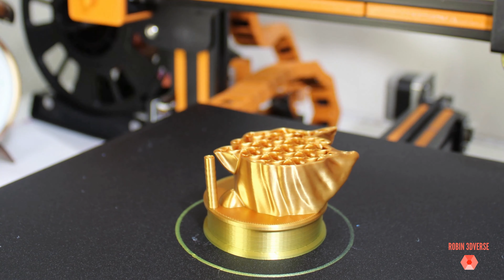3D Printed Filament Wizard 🧙‍♂️ || 3D Printing Timelapse [4K]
3D Printed Filament Wizard 4K🧙‍♂️

Not happy with your 3D print quality? You may need this Filament Wizard holding mighty nozzle staff standing on the golden spool!  🤣

This video showcases the 3d printing timelapse of the Filament Wizard.

👩‍🎨 Designer: Louise Driggers @loubie3d

🖨️ 3D Printer: Creality Ender 3 Pro
🧵 Filament: Silk Shiny Fast Color Gradient Change Rainbow Multicolored 3D Printer PLA Filament by TTYT3D
⚙️ Cura Slicer Settings:
🔪 Version: Ultimaker Cura 4.6.1
📏 Layer Height:  0.2 mm ( Standard Quality)
🧱 Infill Density: 10%, Gyroid
🌫️ Top Layers: 6
🌫️ Top Surface Skin Layer: 1
🌡️ Temperature: Bed-60 °C, Print-190 °C
🏋️‍♂️ Generate Support: No
🛏️ Build Plate Adhesion: Skirt (optional)

📐Scale: 100 %, Z= 115.776 mm
⏳ Print Time: 5 hr 35 min
🏋️ Weight: 38 gm
📷 Camera: Canon EOS Rebel T6
⌚ TimeLapse Technique: DSLR Remote Trigger (No Octolapse)

 ⏲️ Timestamps:
00:00 - Intro
00:05 - Filament Wizard: 3D Printing Timelapse
01:00 - Filament Wizard: Showcase